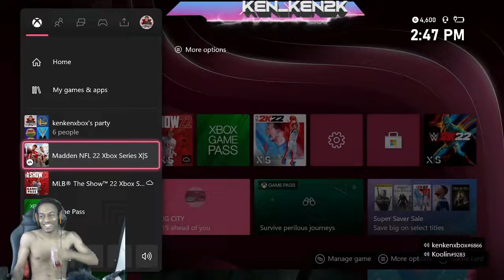NFL Madden 22-3v3 (#104)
wager
Chi Vs Jag